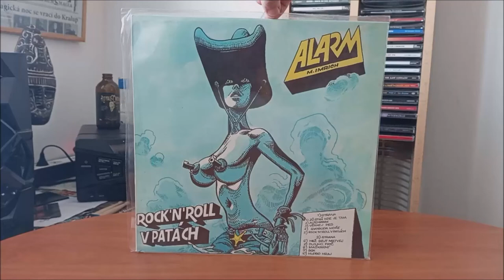LP / Alarm – Rock 'N' Roll v patách / 1991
První album Československé kapely Alarm v podání : Kutnohorský Josef, Háva Milan, Imrich Miroslav*, Mach Miroslav, Čermák Pavel